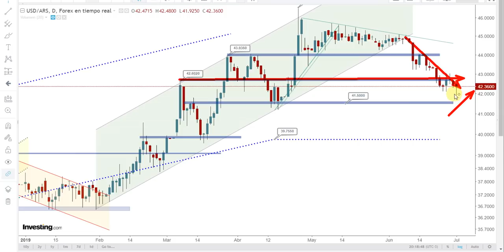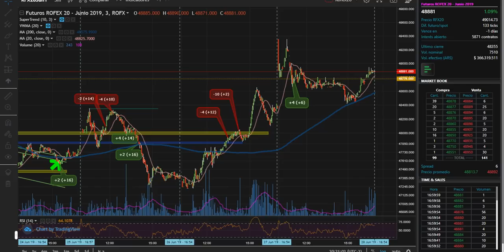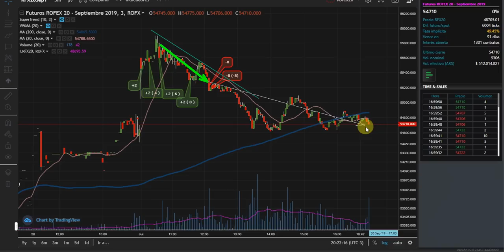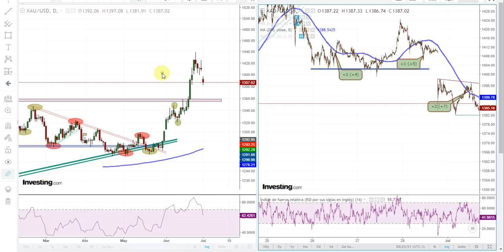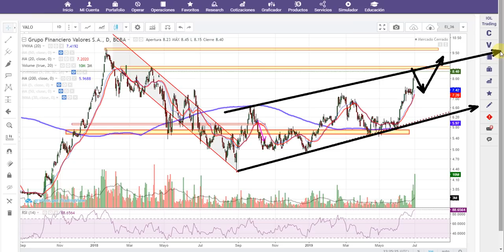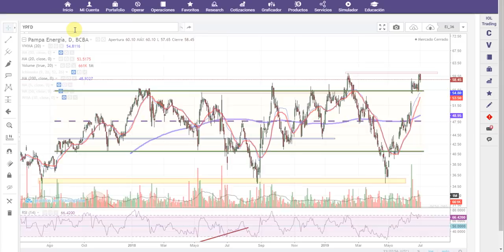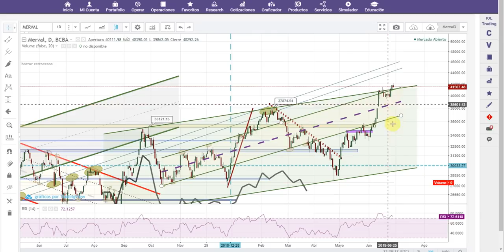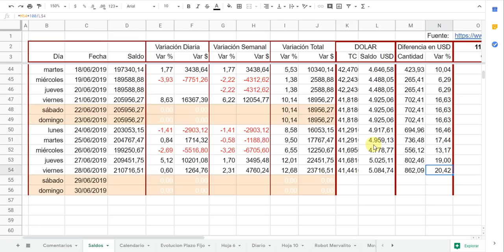Proyecto Un Millón - #193